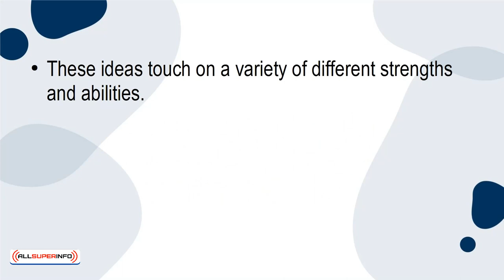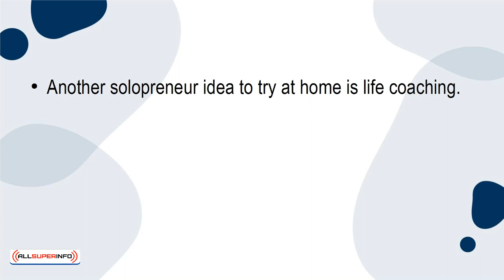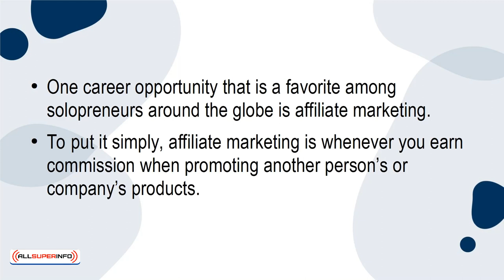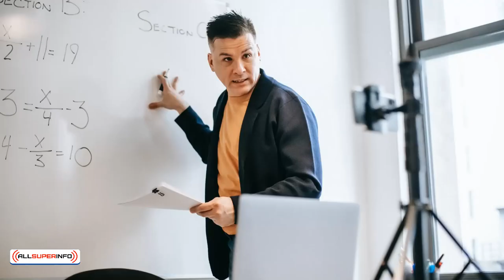10 Top 5 Solopreneur Ideas to Try at Home